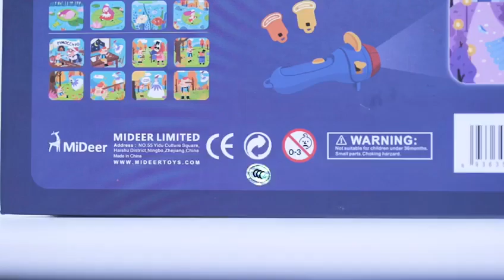Mideer Kids Story Book Torch blue red